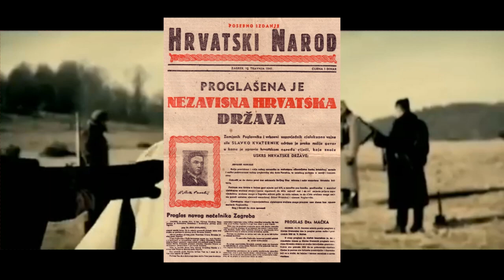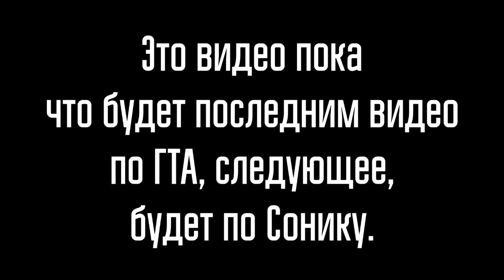Югославия в играх серии ГТА [FHD, 50 Fps]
I. Вступление:
В этом коротком видео, я расскажу немного о самом государстве, перечислю причины его распада, а также, расскажу о том, в каких частях гта, упоминаются вещи связанные с этим государством.

III. Ссылки №2:

4. Источник, с которого брал часть информации